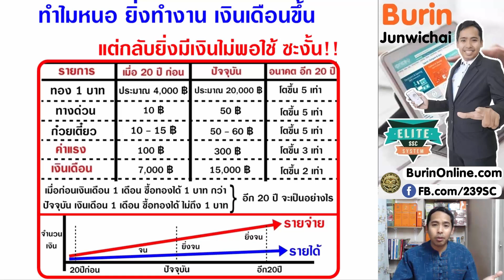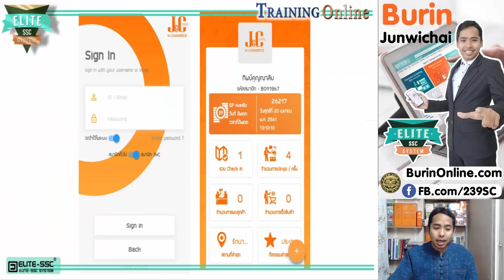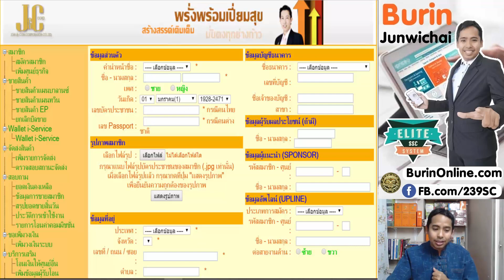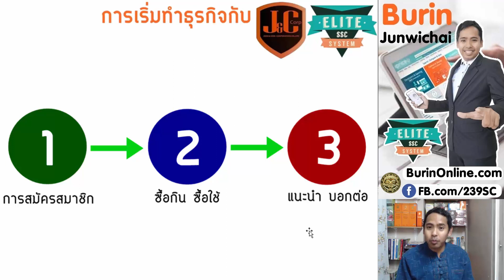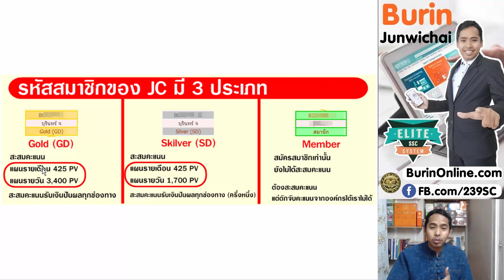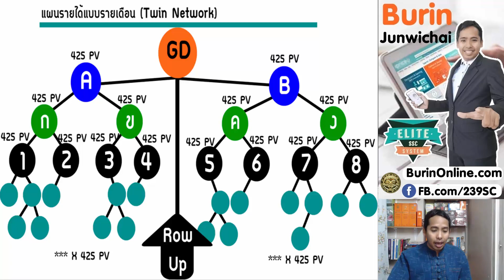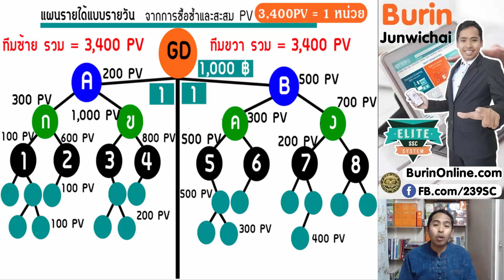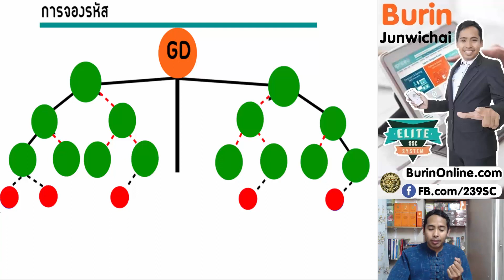ทำไมผมถึงเลือกทำกิจการสร้างรายได้เพิ่มด้วยธุรกิจ Join&Coin เสริมงานประจำ// สนใจคลิก: BurinOnline.com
อยากเป็นเจ้าของกิจการ แต่ ไม่อยากเสี่ยง ต้องเป็นคู่ค้า
เอาจริงๆ ปัจจุบันนี้มีหลากหลายอาชีพมากที่สร้างโอกาสให้เรามีรายได้เพิ่มควบคู่กับงานประจำ โดยให้ระบบออนไลน์ให้เกิดประโยชน์ในการหาเงินเพิ่ม
ผมเคยลองมาหลายตัวแล้ว ไม่ใช่ว่าไม่ดี แต่มันแค่ไม่เหมาะกับจริตของเราเท่านั้นเอง
จนวันหนึ่งผมได้ดูจักกับธุรกิจ Join&Coin ทีแรกก็เห็นว่าคงไม่แตกต่างจากธุรกจิอื่นๆ ที่ผ่านๆ มา
แต่พอผมได้ศึกษาอย่างละเอียด มันทำให้ผมรู้ว่า  JC ช่างแตกต่างจริง ด้วยนวัตกรรมที่โดดเด่น สินค้าที่ทำการตลดาได้หลากหลาย และอื่นๆ อีกมากมาย
ลงทุนน้อยความเสี่ยงในธุรกิจจึงน้อยมาก
แถมผมยังได้อยู่ในทีม EliteSSC ทีมออนไลน์ เบอร์ 1 ของ JC ทำให้การทำกิจการเวลาว่างหลังเลิกงานด้วยระบบออนไลน์ของผม ง่ายขึ้นมากๆ เลย
แล้วทำไมผมถึงตัดสินใจ
คลิกชมสิครับ